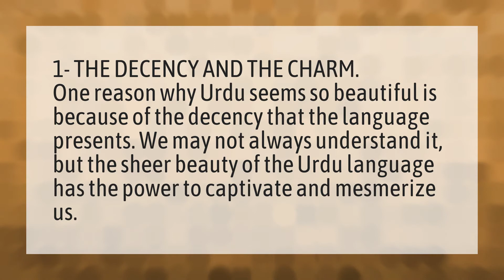Why is Urdu so beautiful?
Transit Mean • Why is Urdu so beautiful?